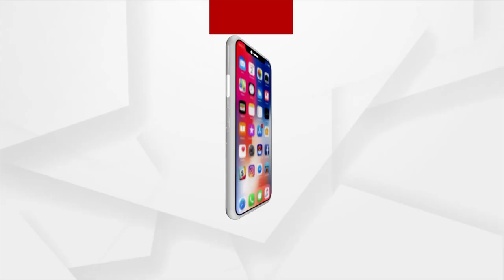ଏଥର ଦୀପାବଳୀ ବେଶ ଖାସ୍‌ ଥିଲା : ଡ. ଭାଗ୍ୟଶ୍ରୀ ସିଂ